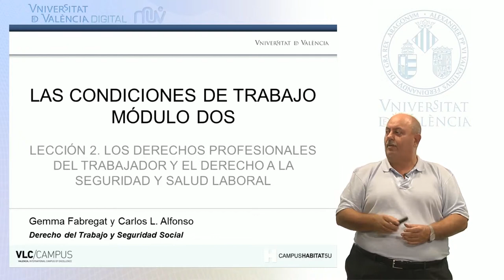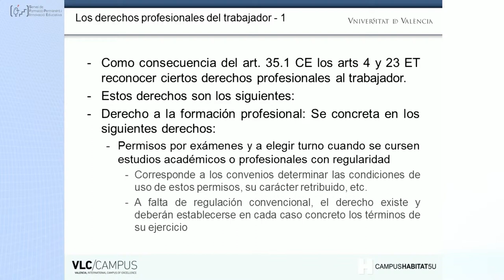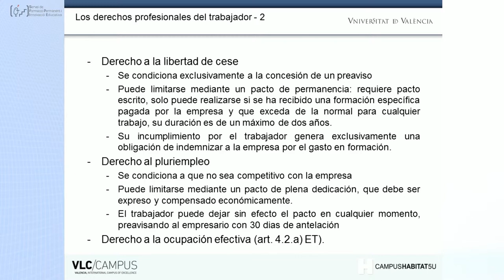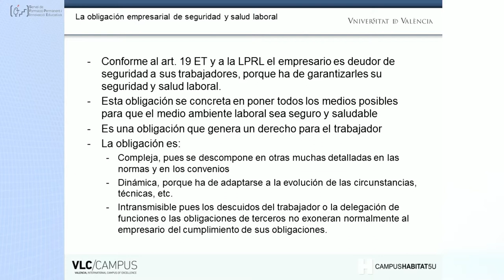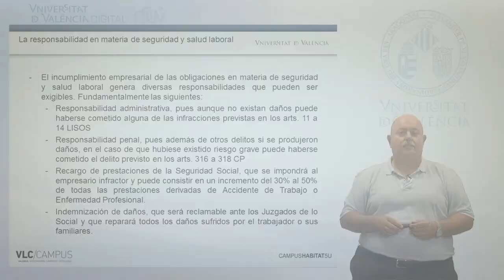2.2. Los derechos profesionales del trabajador